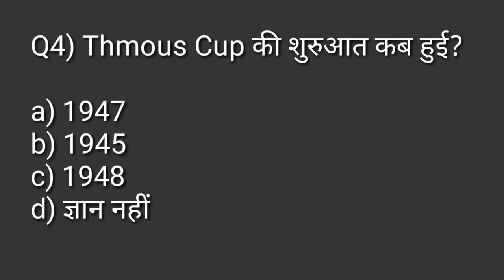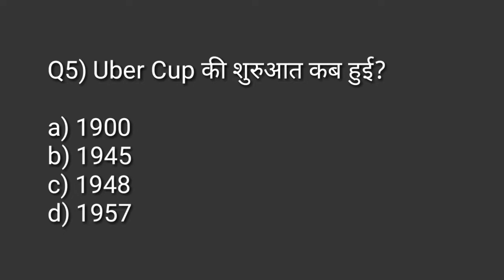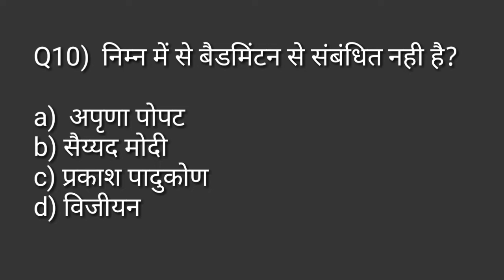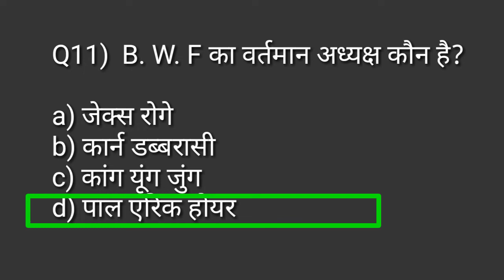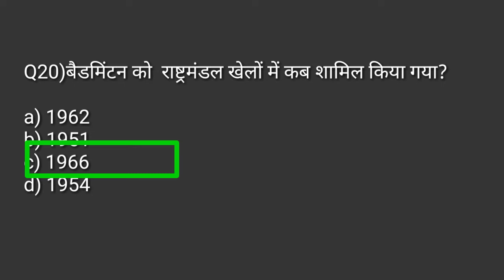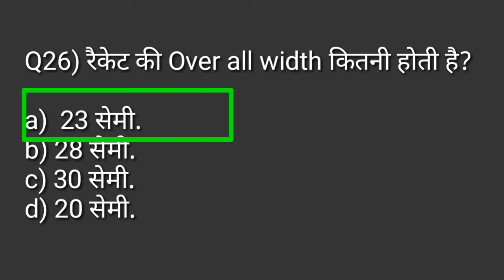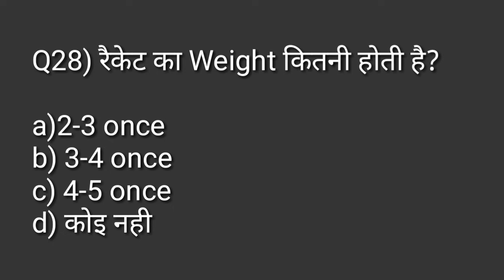Badminton rules and measurement in hindi MCQ /Badminton MCQ/Physical Education MCQ TGTPGTLTKVSNVSPTI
Hi